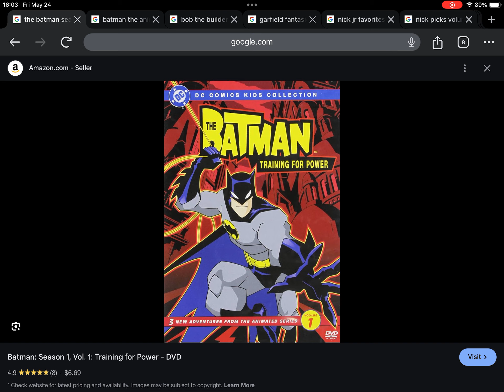Happy 19th Anniversary to The Batman Training For Power (2005)!